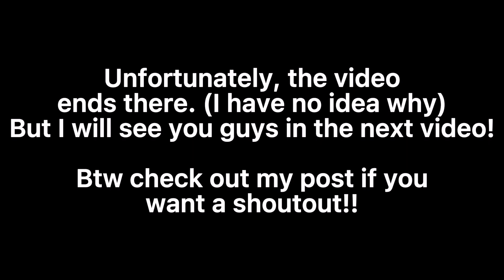wE’rE gOiNg On A wAlK | READ DESC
Guys this is a video I made last year. I’d really appreciate it if you guys did not repost this. Please do not screen record, download, or screenshot this. Please and thank you.